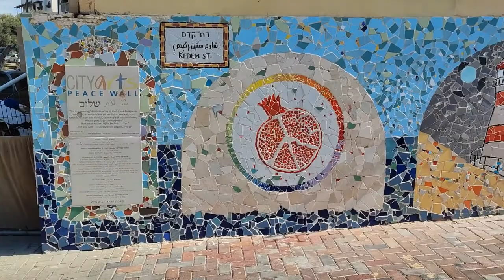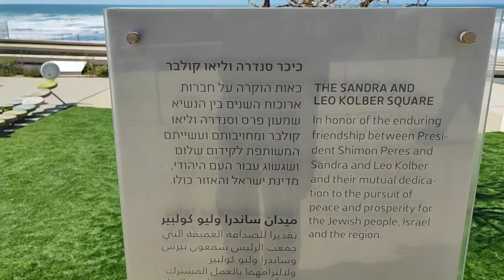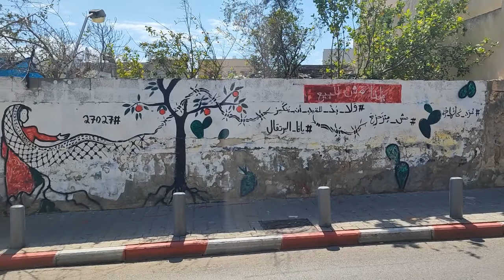19262עמיתים לטיולים' - א' אדר ב' תשפ"ב - עג'מי הפסיפס האנושי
19262עמיתים לטיולים' - א' אדר  ב'  תשפ"ב - עג'מי הפסיפס האנושי
הדרכה-עקיבא סגל מורה דרך ותושב יפו    הפקה  לשם  שמים